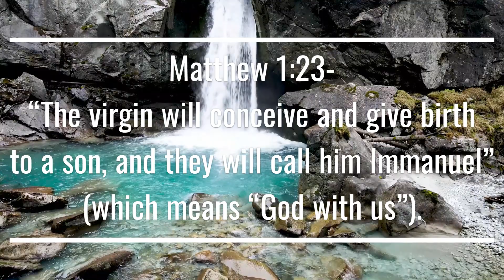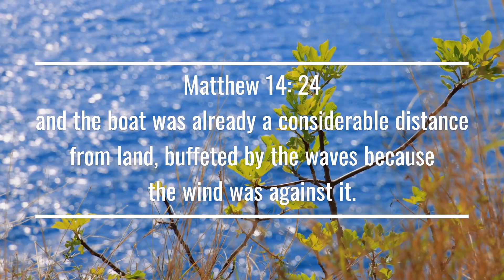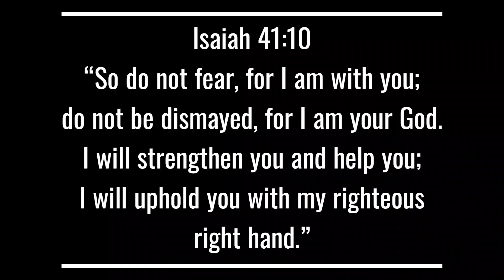God Feels You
Todays Scriptures Are From:

* Matthew 1:23- “The virgin will conceive and give birth to a son, and they will call him Immanuel” (which means “God with us”).

* Matthew 14: 24 reads 24 and the boat was already a considerable distance from land, buffeted by the waves because the wind was against it.

* Isaiah 41:10 “So do not fear, for I am with you; do not be dismayed, for I am your God. I will strengthen you and help you; I will uphold you with my righteous right hand.”